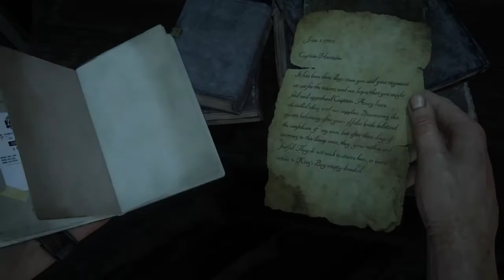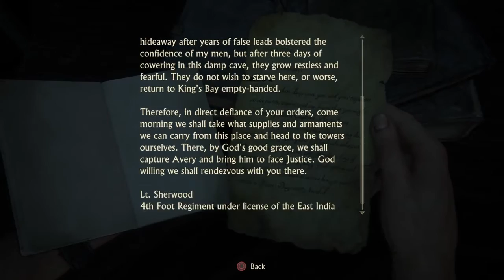Uncharted4: A Thief's End Pt 6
My Twitch is I stream all sorts of games other there when im not Recording :)

Copyright:
Any Music that is used in any Episodes i DO NOT own! full credit goes go those who created the specific song. I will remove the sound from a cutscene if theres no one talking and theres only music playing otherwise i will get the Youtube bot to remove the song and leave the clip/s like they were.

To Edit these Episodes i use SHAREfactory on PS4 which helps a lot with making thumbnails & editing Episodes that require editing. It may take a while to learn however it is very easy to use.

Note: It requires a USB with very specific folders so the PS4 & SHAREfactory can scan the correct folder otherwise it wont work

SHAREfactory is a free app on PS4 which you can download from the Playstation Store